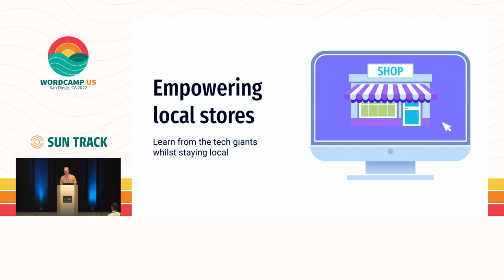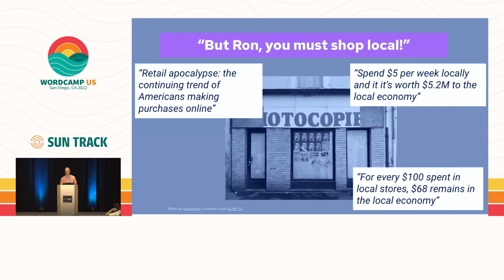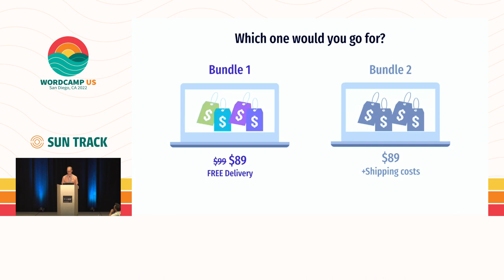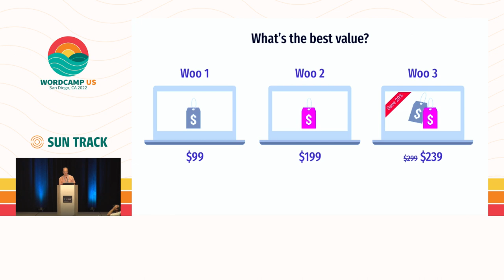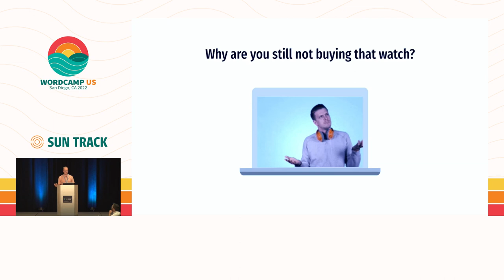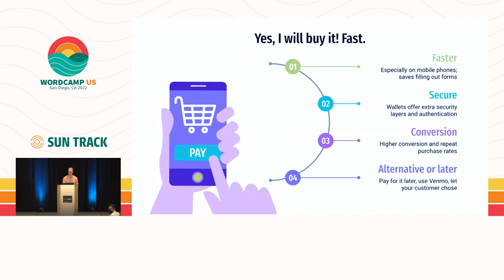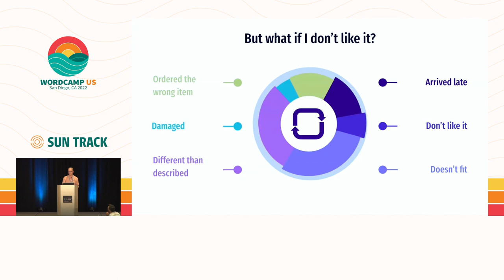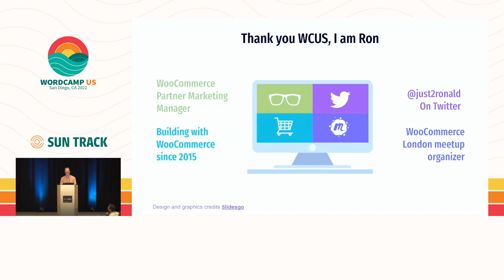Empowering local stores: learn from the tech giants while staying local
What do the tech giants teach us? Learn five steps to follow in their footsteps and support your local community with an eCommerce store that thrives.